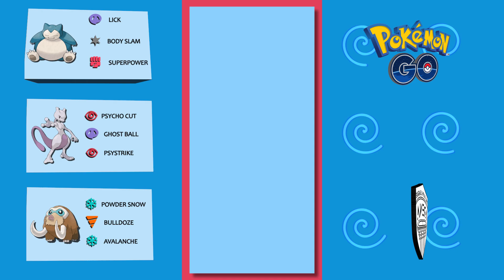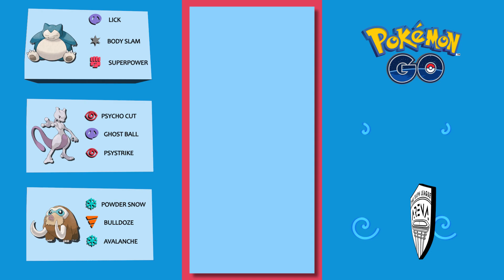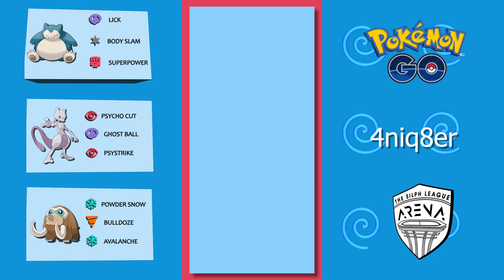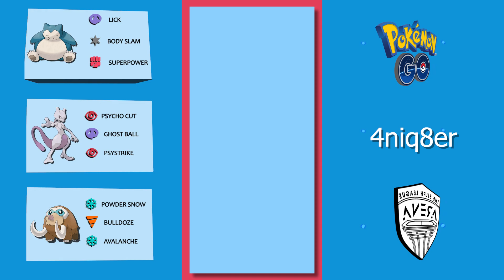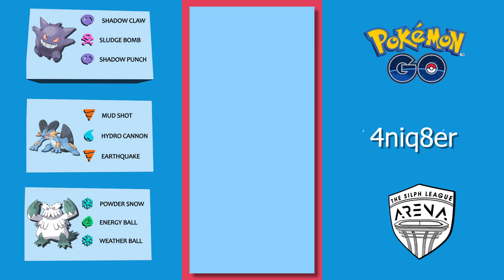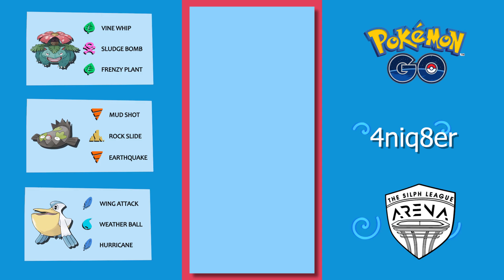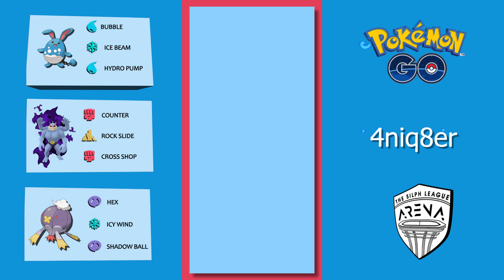Boris751 Vs 4niq8er !!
Olá a todos, daqui Boris trago-vos novos vídeos sobre Pokemon Go PVP e Raids, espero que gostem.
Se tiverem alguma dúvida ou quiserem obter dicas para tornarem-se melhores treinadores / jogadores, siga-me nas redes sociais, também tenho uma página de patreon onde podem dar o vosso apoio e onde também darei treino personalizado para meus assinantes.
Pode até enviar as vossas batalhas pvp para serem apresentadas aqui!
Deixem o vosso gosto, partilhem e comentem que Pokémon's gostavam de ver nos próximos vídeos e subscrevam para serem os primeiros a obter o conteúdo mais recente.